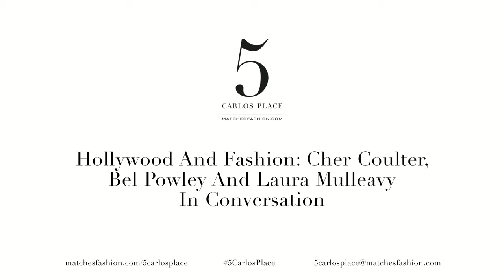Live From Frieze L.A.: Cher Coulter, Bel Powley And Laura Mulleavy In Conversation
Watch live: Join acclaimed stylist Cher Coulter, British actress Bel Powley and designer Laura Mulleavy of Rodarte for a conversation about Hollywood and fashion from Frieze L.A.